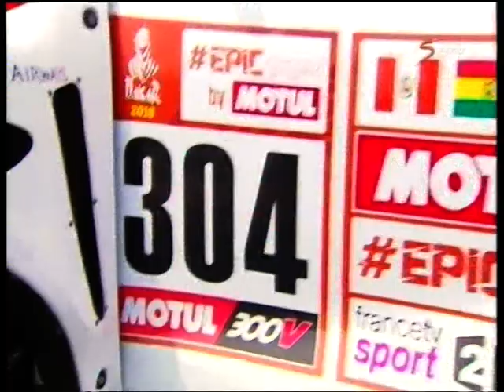Dakar 2018 Video 47